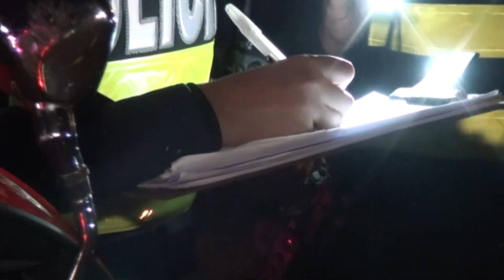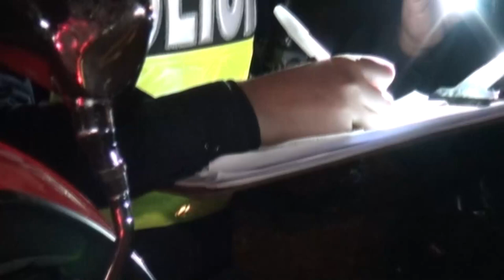Un intento de bajonazo seria la causa del homicidio de un hombre en Pérez Zeledón